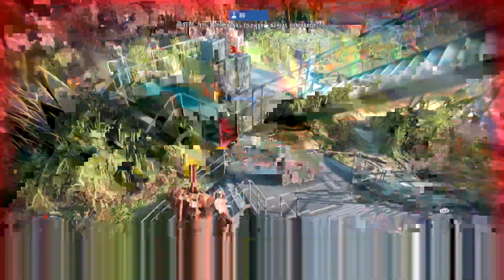Playing Star Wars Battlefront 2 With Friends (On Xbox One Chill Stream)